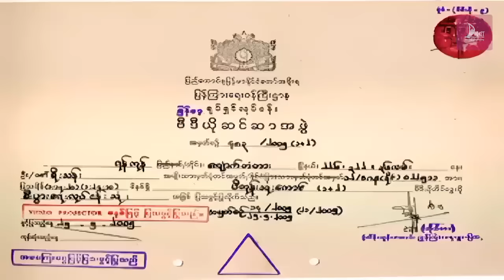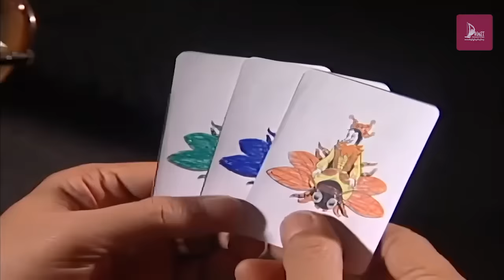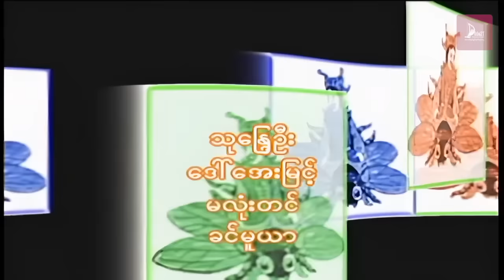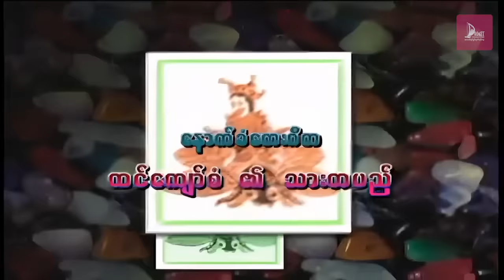ပိတုန်း၃ကောင် (အပိုင်း ၁) - ကျော်ရဲအောင်၊ နေမျိုးအောင်၊ ခိုင်နှင်းဝေ - မြန်မာဇာတ်ကား- Myanmar Movie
ဇာတ်ကားအမည် - ပိတုန်း၃ကောင် (အပိုင်း ၁)
သရုတ်ဆောင် -  ကျော်ရဲအောင်၊ နေမျိုးအောင်၊ ခိုင်နှင်းဝေ
ဒါရိုက်တာ - ခင်စောမျိုး (အဖေ့ပညာ)
ထုတ်လုပ်ရေး - Dawei Movie Production